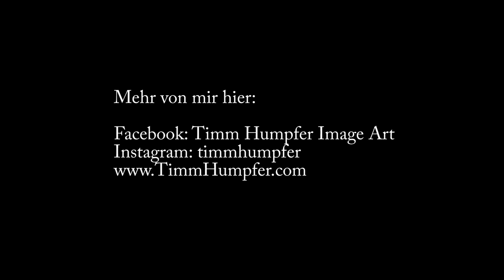Winnebachseehütte - STUBAI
Tour zur Winnebachseehütte in den Stubaier Alpen, mit Übernachtung im Winterraum.

Mehr hier:

Facebook: Timm Humpfer Image Art
Instagram & Flickr: timmhumpfer